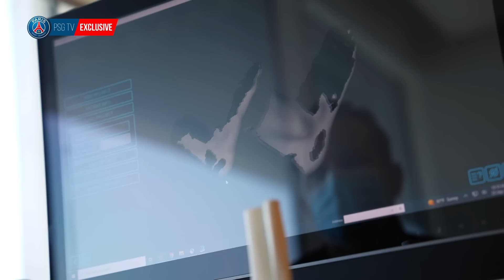In the thick of it with Presnel Kimpembe in his race against time! ⌚️💪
10 September 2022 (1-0), @Kimpembe has made Herculean efforts to get back to form as soon as possible.

From his stay in Doha - to take advantage of the facilities and expertise of the @Aspetar  Sports Center of Excellence - and his new role as 12th man in the stands to his big return to the Parc des Princes pitch for the victory (7-2) against Maccabi Haifa... Dive into the 26 minutes of Presnel Kimpembe’s race against the clock!

💪 Follow his entire journey with this feature entitled Road to Recovery. 🎥

FOLLOW PSG 🔴🔵

FOLLOW PSG 🔴🔵